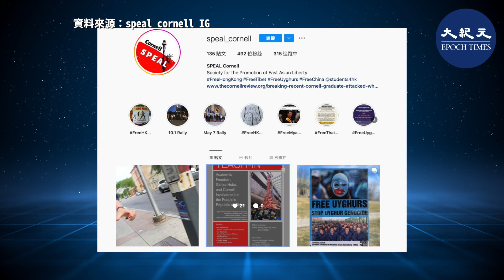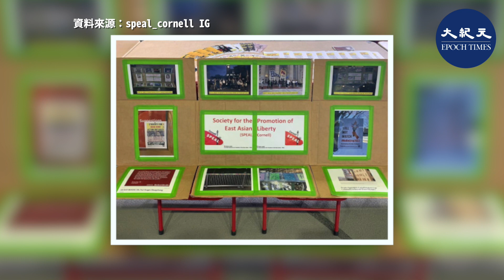反送中運動3周年，有香港留學生在美國著名學府康奈爾大學校園附近，張貼支持香港的海報，期間遭到疑似大陸留學生襲擊及威脅。